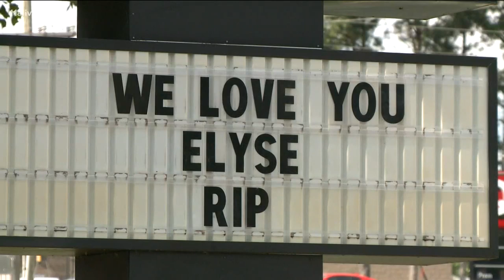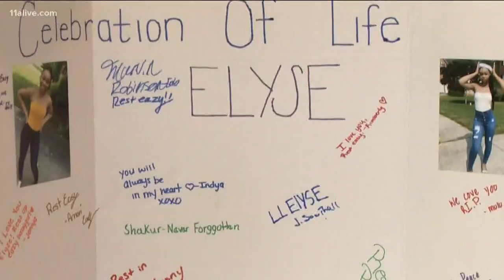Funeral arrangements announced for Elyse Purefoy, teen who died during dance practice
A vigil was held for the teen at her former workplace near Lithonia on Saturday.